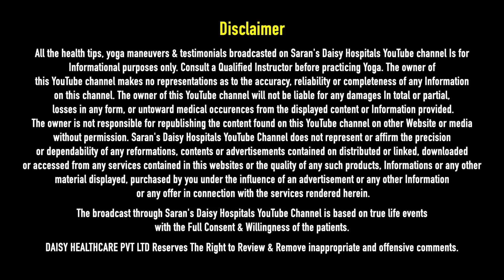How to Treat & Reverse A Fatty Liver | Fatty Liver - Symptoms, Causes & Treatment By Dr.Revathi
Early Signs of Fatty Liver Disease  |  Fatty Liver Symptoms
We are going to discussed Fatty liver disease warning signs.
 Initially you may experience generalised symptoms like Abdominal pain and loss of appetite. The pain is commonly felt in the upper right side of the abdomen. Fluid accumulation in the abdomen also called as ascites. This accumulation of fluid is also responsible for abdominal pain, fullness, nausea, bloating and sometimes difficulty in breathing Unintentional weight loss Muscle wasting Muscle wasting is one of the major complications of end-stage liver disease. It is found in approximately 40% of patients with cirrhosis. Jaundice. It is a condition that causes your skin and whites of your eyes to turn yellow. This is due to altered liver function and excess accumulation of bilirubin under the skin. The liver cells are involved in the synthesis of most blood coagulation factors, such as fibrinogen, prothrombin, factor V, VII, IX, X, XI, XII, as well as protein C and S. Those factors help in blood clotting. Fatty liver is responsible for decreased production of coagulation factors. As a result you can experience easy bruising or bleeding. Other sign is web-like clusters of blood vessels under your skin which is called spider angioma or spider telangiectasia. The lesion contains a central, red spot and reddish extensions which radiate outward like a spider's web. Multiple spider angiomas are characteristic of chronic liver disease with a specificity of 95%.Temporary neurological disorders called hepatic encephalopathy. When the liver doesn’t work properly, toxins build up in the blood. These toxins can travel to the brain and affect brain function. People with hepatic encephalopathy may seem confused and irritated. Additionally there can be Balance problems and altered personality. Dark coloured urine and pale stool. In men, fatty liver disease is responsible for breast enlargement. Dilated veins under your skin. This can be a symptom of non-alcoholic fatty liver disease. We have also made a detailed video on treatment of fatty liver disease.

Sarans Natural Fertility Conception Youtube Link

Our Branches are located in Coimbatore | Tirupur | Madurai |Salem | Erode | Trichy
Coimbatore : 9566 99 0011, 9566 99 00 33
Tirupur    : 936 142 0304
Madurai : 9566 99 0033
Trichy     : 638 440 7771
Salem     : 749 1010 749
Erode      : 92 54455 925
Download Sarans Hospital Mobile App for Online Appointment. Get On Google Play Store !